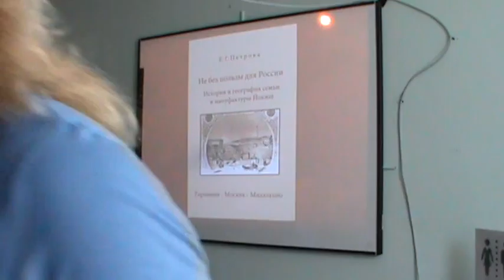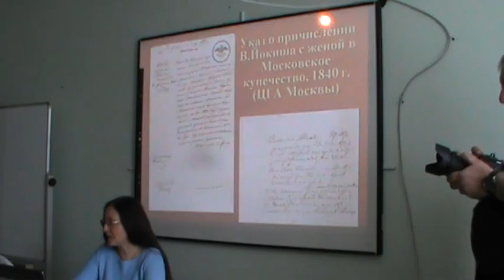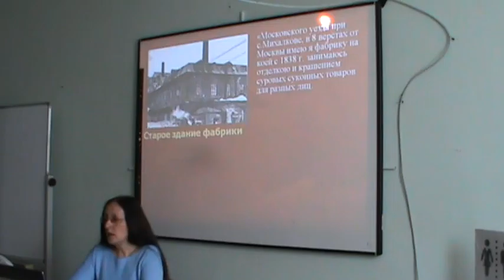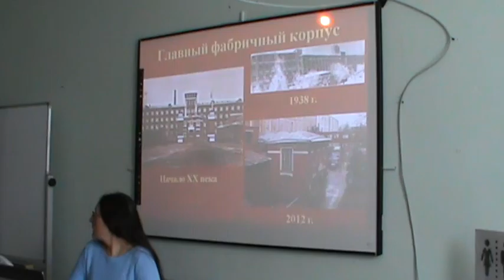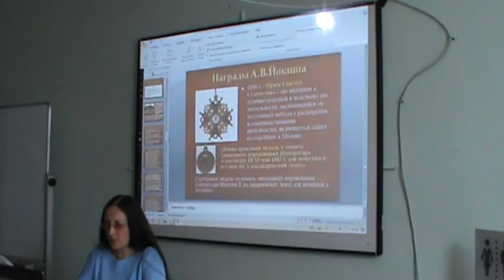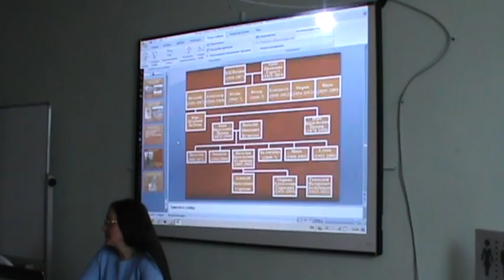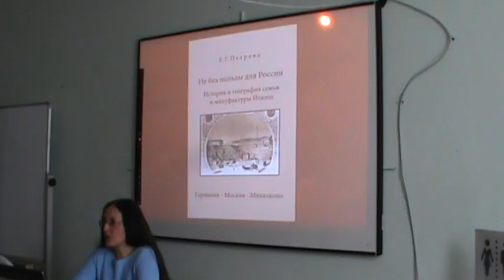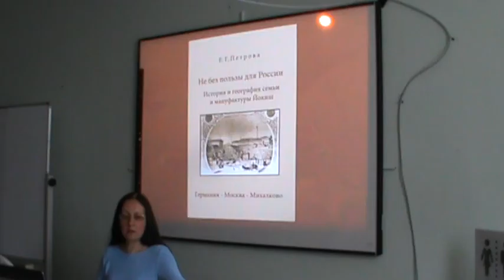«Не без пользы для России. История и география семьи и мануфактуры Йокиш: Германия–Москва–Михалково»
26 апреля 2016 г. в ЦУНБ им. Н.А. Некрасова в рамках проекта "Прошлое и настоящее купцов и предпринимателей" состоялась презентация книги Е. Г. Петровой «Не без пользы для России. История и география семьи и мануфактуры Йокиш: Германия – Москва – Михалково». Елена Геннадиевна Петрова - автор книги, потомок династии Йокиш.
По той причине, что презентация была перенесена из конференц-зала в неподготовленное для интернет-трансляций помещение, её пришлось записывать на бытовую камеру :(
Приносим свои извинения за качество съёмки!